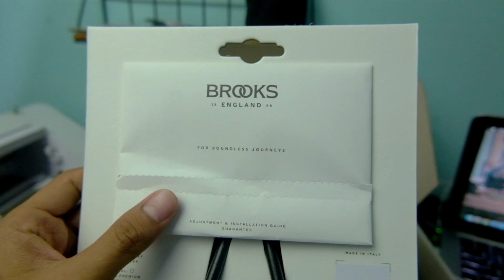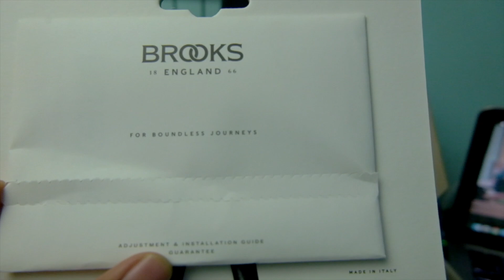Jajan sadel MEVVAH untuk surly midnight special ^^ || gravel bike indonesia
halo
Assalamualaikum gaess
divideo kali ini bukan part 3 sih, sekedar unboxing ajah
waktu mas ung beli sadel yang banyak sudah dipakai rider2 diluar sana untuk gravel dan bike touring, katanya sih nyaman dan kuat ya
saya penasaran ingin membuktikan seenak apa si sadel ini...
lanjut tonton videonya y gaess..
semoga bermanfaat bagi kalian yang sedang bingung memilih sadel apa untuk sepedanya...

terima kasih